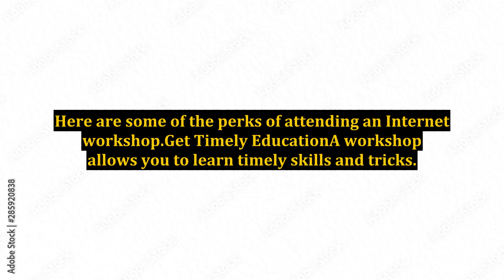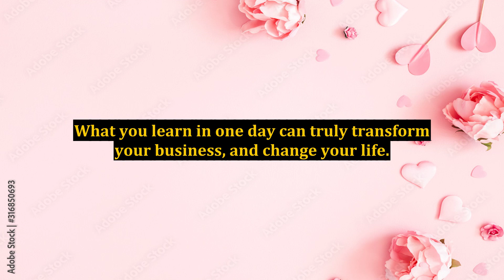The Perks Of Attending An Internet Marketing Workshop